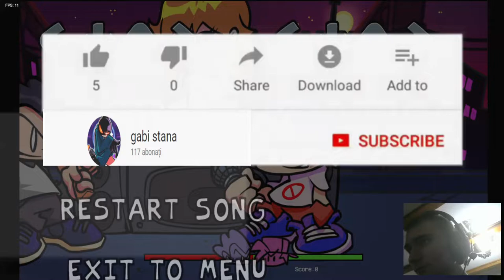ma joc fnf b-side pentru ultima data?!🤬